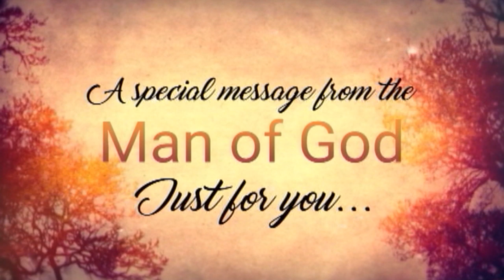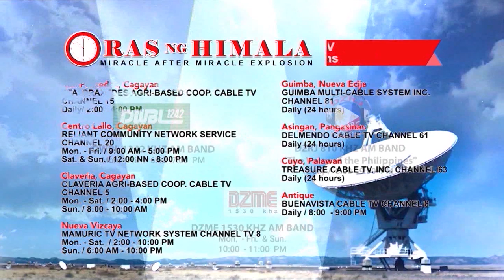PWD - Person With Destiny | Mighty Healing Testimony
Text: 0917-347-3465 / 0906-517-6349 / 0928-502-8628 / 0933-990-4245

LIKE US AND WATCH US LIVE ON FACEBOOK!